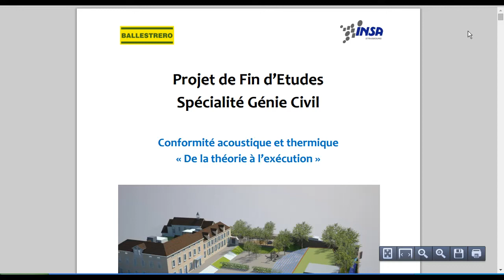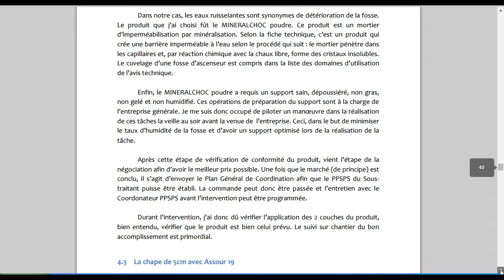Projet de Fin d’Etudes Spécialité Génie Civil PDF